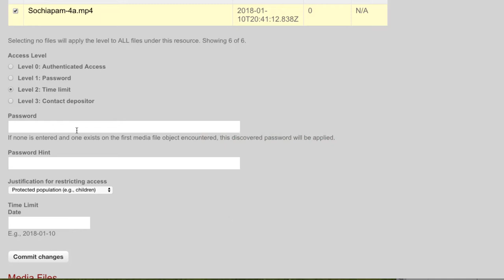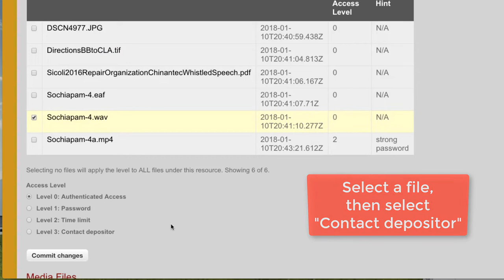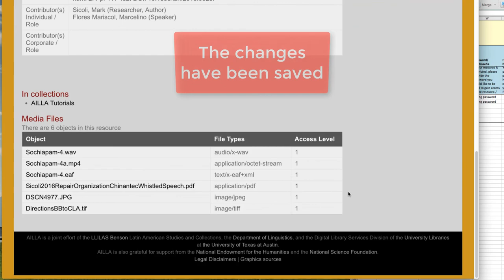Set access levels for a RESOURCE FOLDER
This video demonstrates how to use AILLA's self-deposit tools to set or change the access levels for a single folder in your AILLA collection.